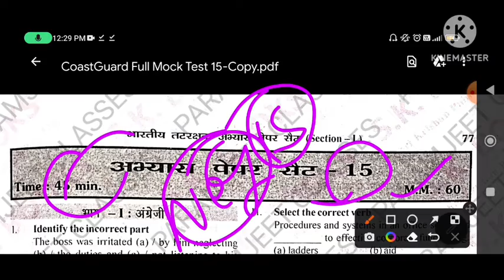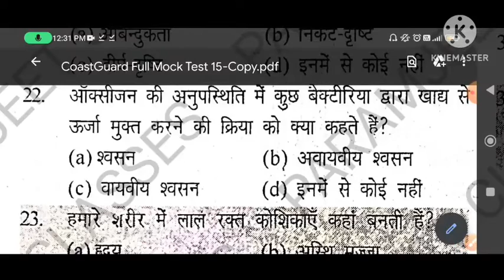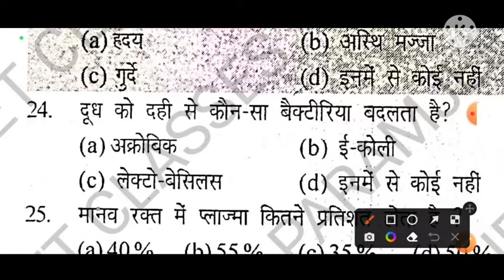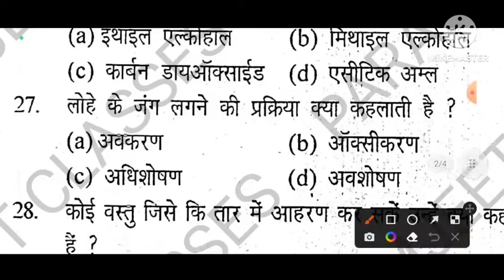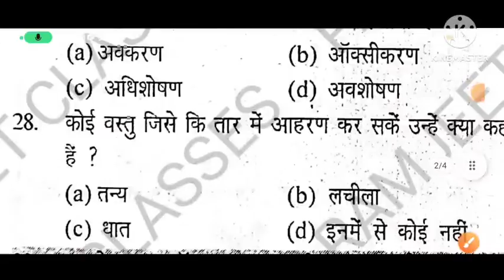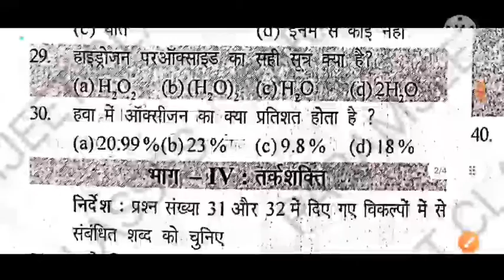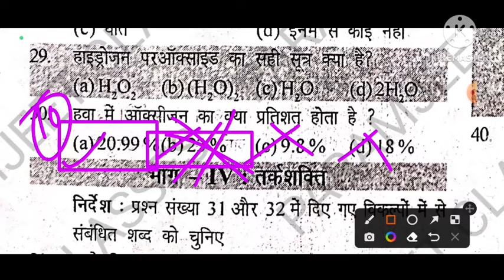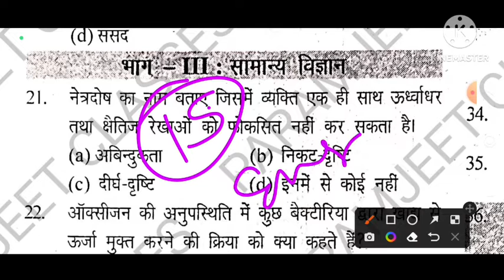Coast Guard navik db gd science Practice set | Science Mock Test for Coast Guard navik db gd yantrik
Hello Friends..